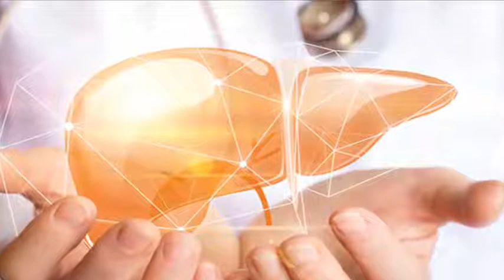Vì sao Nên Ăn Gạo Lứt Thay Gạo Trắng | Thực dưỡng Ohsawa